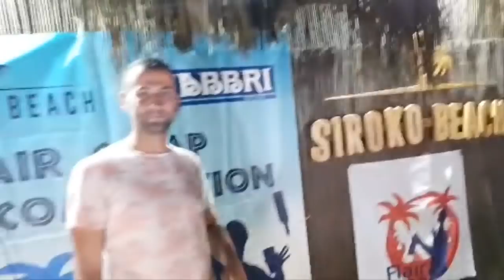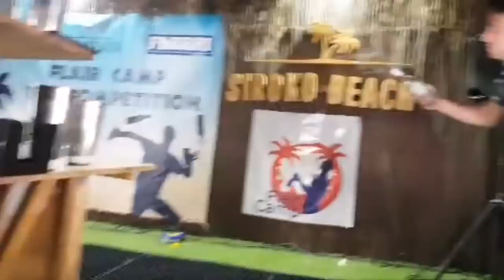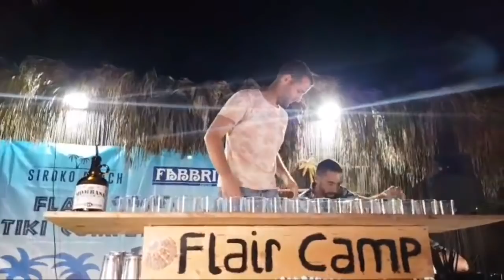3 World Champion Flair Bartender Show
Camera Sony Nex-6
Sony Zoom Lens
Joby Tripod
SAmsung Galaxy Note 8
Phone case
Portable Wireless charger
Bar station for home use
Portable Hard Drive

Flair related DVD’s

This was a 5 man show that encompasses over 20 years of experience from 3 world champion bartenders.  I hope you enjoy.